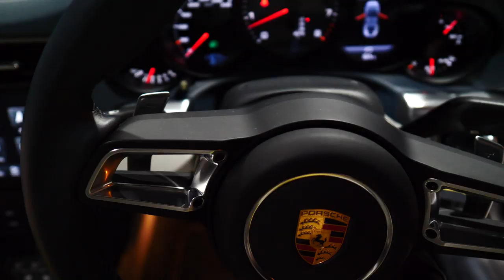【bond shop Urawa】PORSCHE 991 × BC FORGED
991.2　Carrera4S

*BC FORGED　HCS02S
9.0×21
12.0×21
Brushed Grey/Polished
*MICHELIN Pilot Sport 4S
245/30-21
325/25-21
*BILSTEIN  B16 PASM×ROBERUTA 前後ﾘﾌﾀｰ
*TECHART
ﾌﾛﾝﾄｽﾎﾟｲﾗｰ
ｻｲﾄﾞｽｶｰﾄ
ﾘﾔﾃﾞｨﾌｭｰｻﾞｰ
ﾘﾔﾊﾞﾝﾊﾟｰﾀﾞｸﾄ
*各部ｼﾎﾞ取りｸﾞﾛｽﾌﾞﾗｯｸﾍﾟｲﾝﾄ
*ﾙｰﾌﾗｯﾋﾟﾝｸﾞ
*Digitec ECU Tuning
*BMC ﾘﾌﾟﾚｲｽﾒﾝﾄﾌｨﾙﾀｰ
*POWER CRAFT　ﾊｲﾌﾞﾘｯﾄﾞEXｼｽﾃﾑ

営業時間　: 10:00～20:00(日曜日19:00)
定休日　:　なし